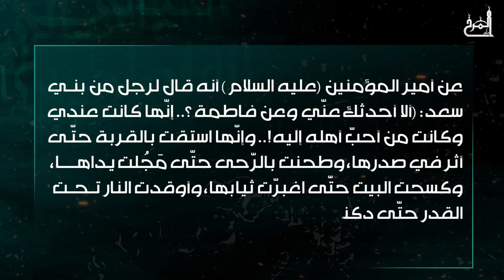من نور فاطمة (ع) 1 - الليالي الفاطمية 1439هـ - مأتم المرخ